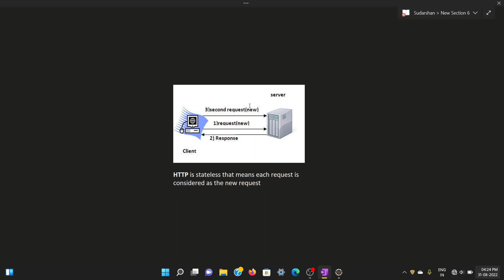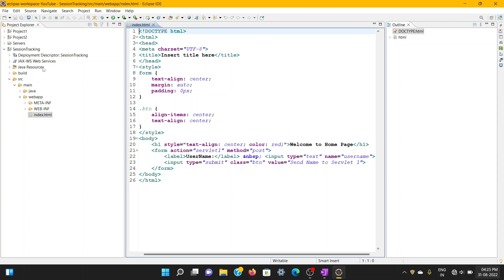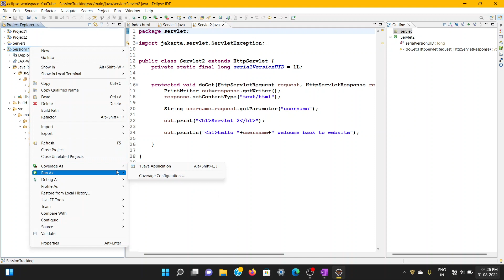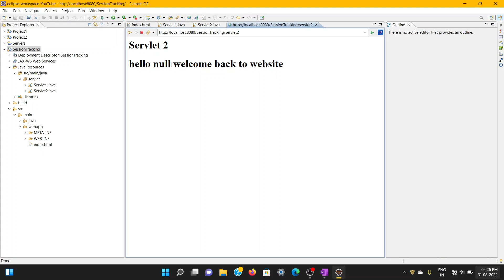#10 - What is a Session Tracking & Why to track Session ? | Servlet Full Tutorial For Beginners 2023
Hello Everyone..

In this video I have explained what is a session tracking in servlet and why to track session.

MY LAPTOP:
HP-15s